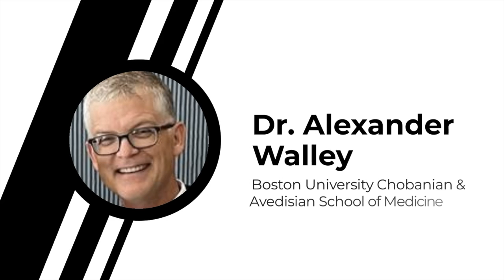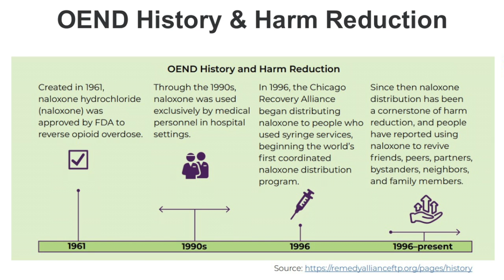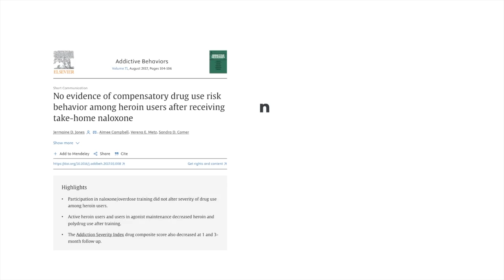Ask the Expert: What is Naloxone?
Naloxone is a medication that reverses an opioid overdose if administered in time. This video with Dr. Alexander Walley covers key topics including an overview of naloxone, the history, myths around naloxone utilization and types of naloxone distribution.